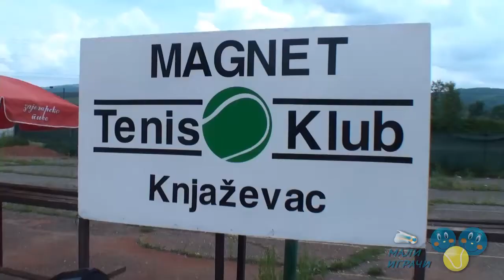Aleksandar Krstić i Ivan Milosavljević, TK Magnet Knjaževac, 2.6.2017.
Председник ТК Магнет Александар Крстић рекао нам је да клуб има добру сарадњу са општином Књажевац, и да зими бесплатно користи две сале – у ОШ „Дубрава“ и спортску халу у ОШ „Каплар“, a лети терене са шљаком. Клуб планира да пре краја школске године промовише своју школу тениса у књажевачким школама и вртићима.
Затим смо разговарали са Иваном Милосављевићем, тренером у ТК Магнет. Он нам је рекао да је у клубу највише играча од 5 до 8 година – црвени ниво, затим оних до 10 и 12 година, а нешто мање старијих такмичара. Такође, деца су се до сада највише такмичила на турнирима црвеног нивоа, и то са запаженим резултатима. Јана Грујић је недавно освојила 1. место на турниру црвеног нивоа у Димитровграду.
Господин Милосављевић је рекао да клуб ради са млађом децом по програму Tennis 10's и да је задовољан како деца напредују, и да сада има више деце која настављају да играју тенис него раније.